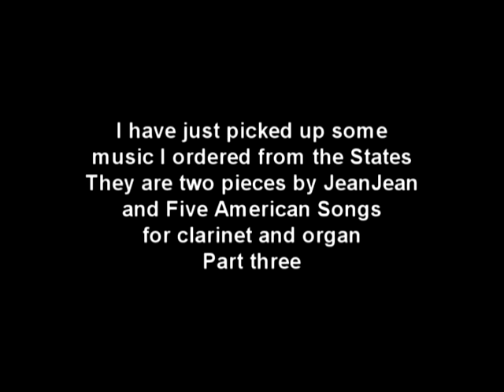Music sightreading part three